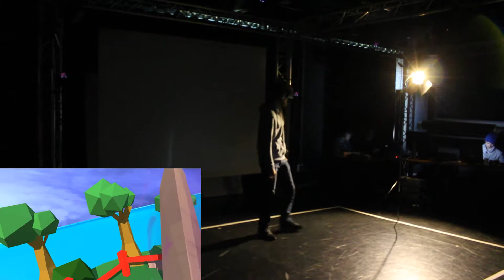Seminar Blok3 Zoos Trailer